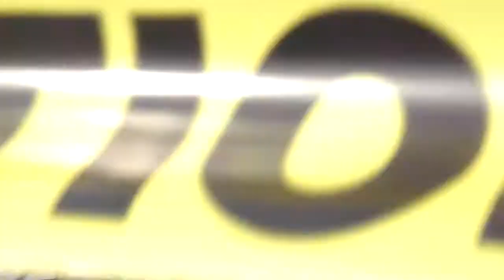Evo 9 Mr Autocrossing